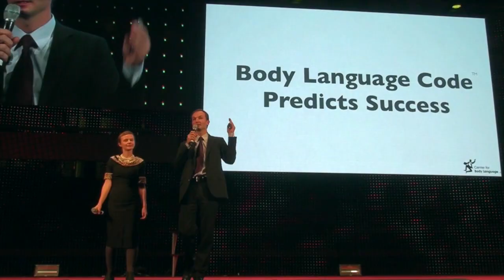Keynote Speaker BoostCamp - Video Trailer for Barcelona Spain Training